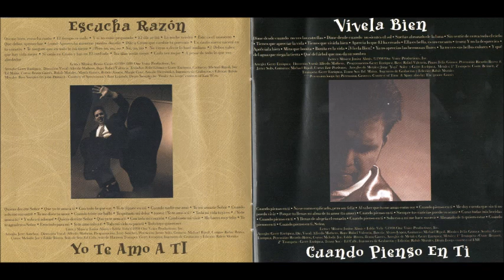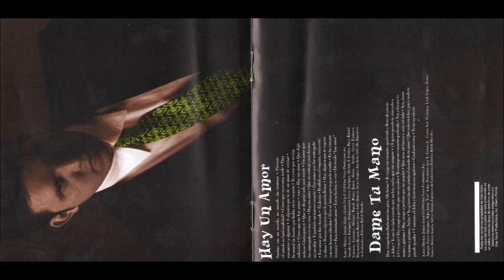Junior Alanís Esta Vez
Canción: Esta Vez
Intérprete: Junior Alanís
Album: Hay Un Amor
Año: 1998
Compositor: Junior Alanís